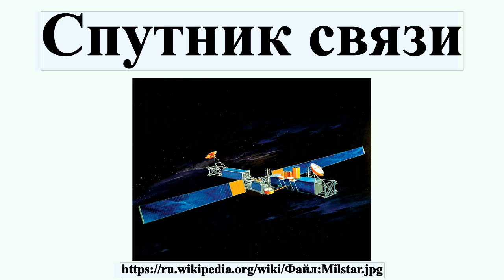Спутник связи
Спу́тник свя́зи — искусственный спутник Земли, специализированный для ретрансляции радиосигнала между точками на поверхности земли, не имеющими прямой видимости.Спутник связи принимает спектр частот с сигналами наземных станций, направленных на него, усиливает и излучает обратно на Землю.Зона, в которой возможен прием спутникового сигнала, называется зоной покрытия.Зона покрытия определяется положением на орбите, ориентацией и техническими характеристиками спутника.

Профиль автора: U.S. Air Force